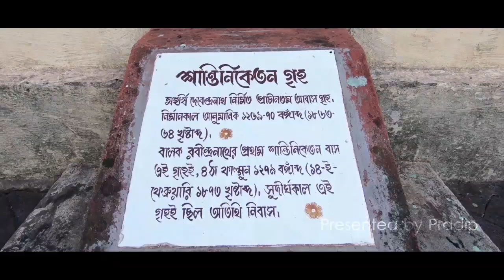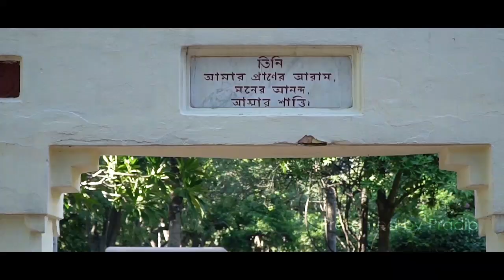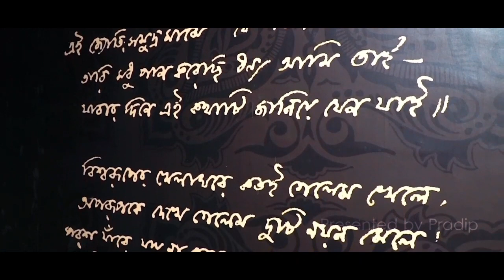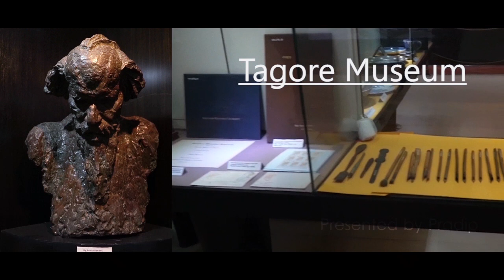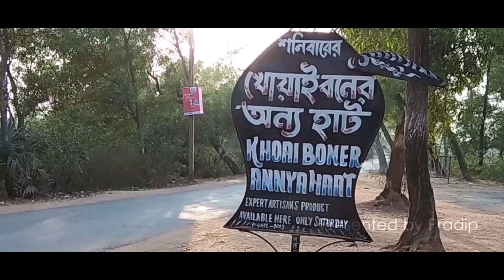Shantiniketan documentary | Visva Bharati University | Bolpur | Folk dance and Baul Song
Shantiniketan is located near Bolpur city of Birbhum district in West Bengal. The place is popular for Visva-Bharati University formed by nobel laureate Rabindranath Tagore. The place is one of the well known weekend destinations for tourists, located approximately 165 km north of Kolkata. Apart from Visva-Bharati other popular tourist points of Shantiniketan are
- Tagore museum
- Sonajhuri Haat or Khoai Haat where tourists can experience village fair, live Baul song, folk song and folk dances.
- Amar Kutir
- Kankalitala temple( one of the Shakti Peethas)
- Nearby villages.

The place is also very popular during poush mela and bosonta utsav.

Special thanks to Sutapa Mukherjee, Parimal Ray and live performance artists of Khoai Haat.

Filmed with
1. SONY a6500 and sony 18-105 and 16mm
2. gopro.
3. Canon 80d and tamron 24-70